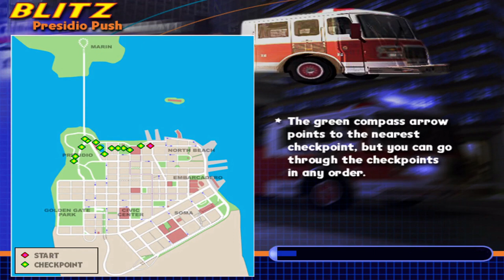Midtown Madness 2: San Francisco Blitz Professional Walkthrough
Races:
0:00 Ignorance Is Blitz
0:45 Hold On Tight
1:45 Wrong Way!
2:57 Golden Race
4:42 Presidio Push
5:57 Amazing Grace
7:19 Lombard Lunacy
8:08 Embarca-dare-o
9:38 Telegraph Turnaround
11:11 Coit Turnaround

Vehicles Used:
Mini Cooper Classic (British Racing Green, Spoon!)
Aston Martin DB7 Vantage (Scorcher)
Ford Mustang Cruiser (London)
Ford Mustang GT (White)
Cadilac Eldorado (Gold)
London Cab (Bathtub Floral)
Panoz AIV Roadster (Green)
Ford Mustang Fastback (Blue)

Unlocks:
American LaFrance Eagle + Dalmatian Paintjob